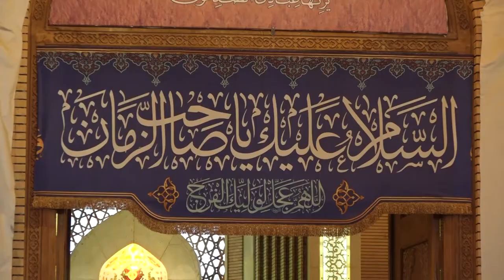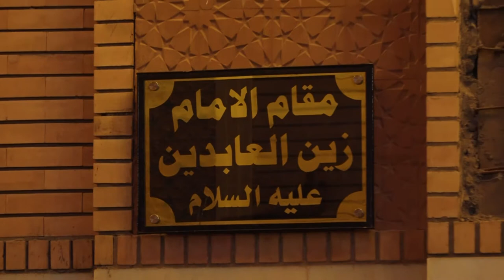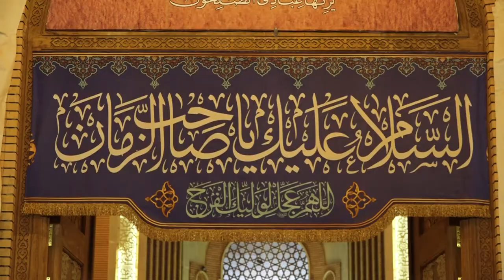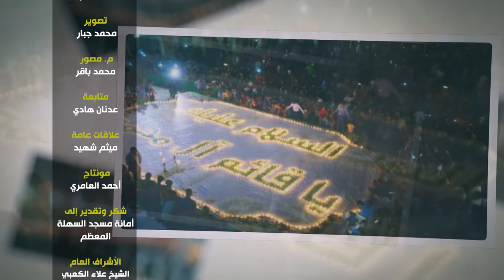في منزل المهدي (عليه السلام) - الحلقة 2